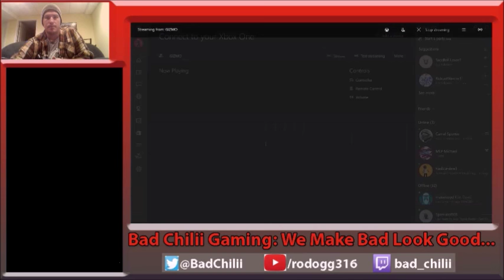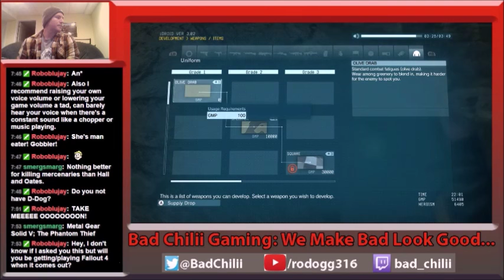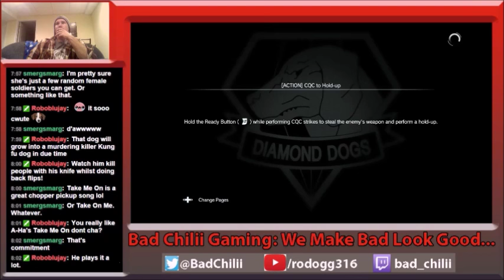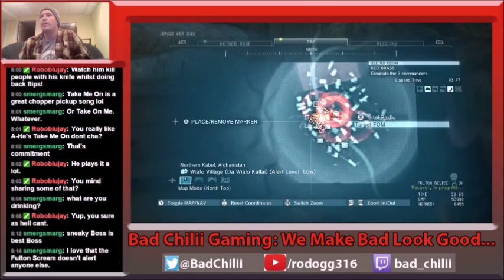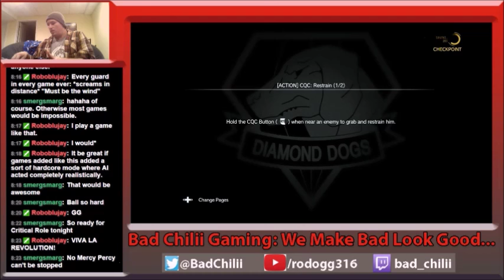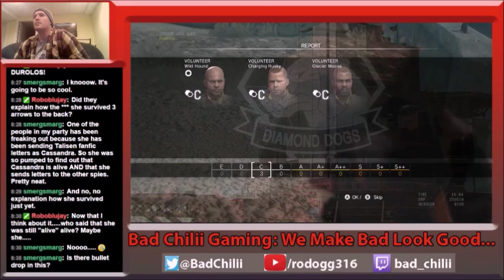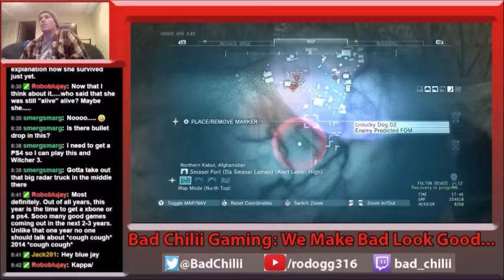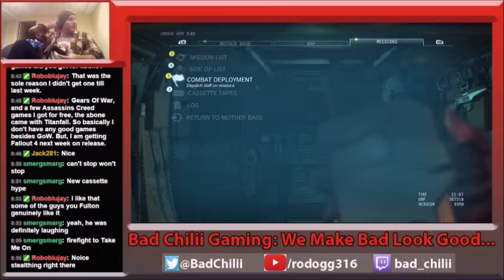Let's Do: MGS5 - The Quest for Marisha pt. 1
Join Bad Chilii as he stumbles his way through 1980's Afghanistan trying to find the lost voice actor Marisha Ray. Will Snake be able to find her or are there other secrets waiting for him in the Afghan wilderness?